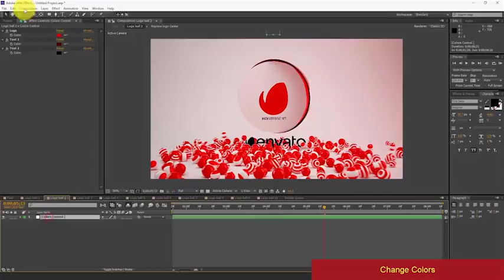Intro Logo 2 | After Effects template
Last Update: 8 December 16
Created: 8 December 16
After Effects Version: CC 2015, CC 2014, CC, CS6, CS5.5, CS5
Uses Plugins: ReelSmart Motion Blur
Universal Expressions: Yes
Length: 0:07
Resolution: 1920x1080
File Size: 115mb
Media Placeholders: 2
Text Placeholders: 2
Category: (logo-stings)

Description: Main features: 10 Colors Template have modular structure - easy change duration No plugins required Works with After Effects CS5, CS5.5, CS6, CC and higher Fully and easily customizable Full HD (1920x1080) resolution Video tutorial included Works for all language of after effects Music are not included Link for free font included Image or video used in preview are not included Easy color change 24 7 item support - if you have any complexity with the project feel free to contact me via E-mail. I m will answer to you during 1 day Music The Audio Track is Not Included...